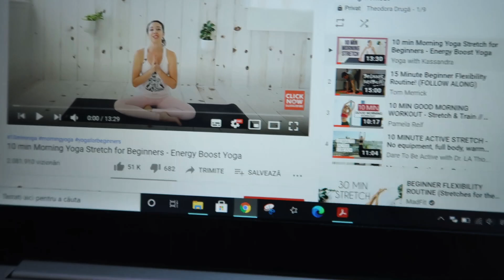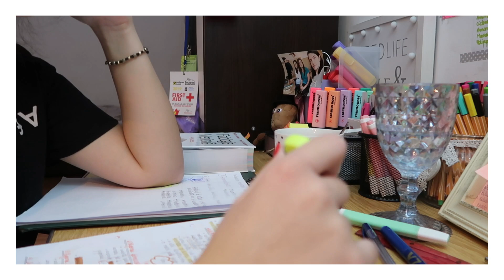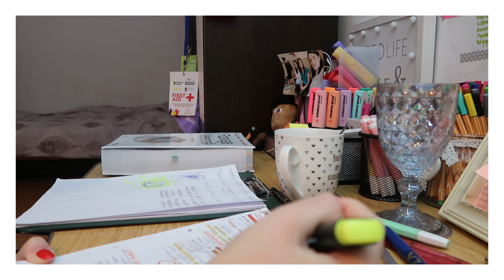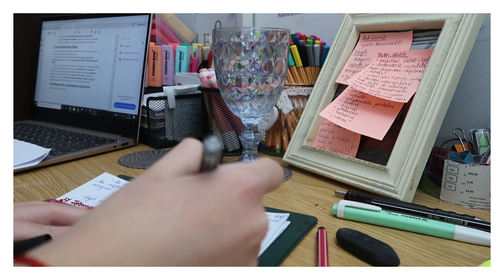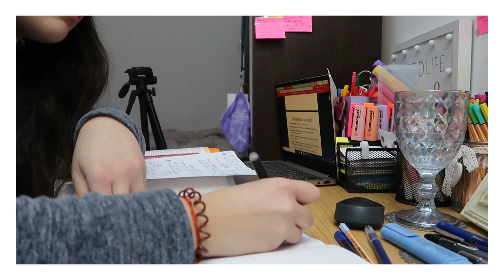MediMas 2020 🎁|| Vorbim despre colocviu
Filmez cu Canon G7X MarkII 🎥
Editez cu Adobe Premiere Pro și Filmora9 💻